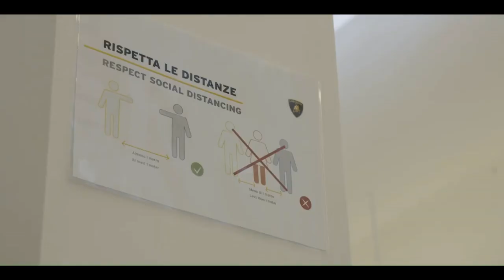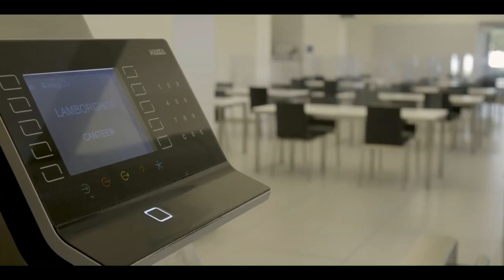Завод Lamborghini возобновил работу!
Lamborghini— итальянская компания, производитель дорогих спортивных автомобилей.

Video provided by: Audi  AG